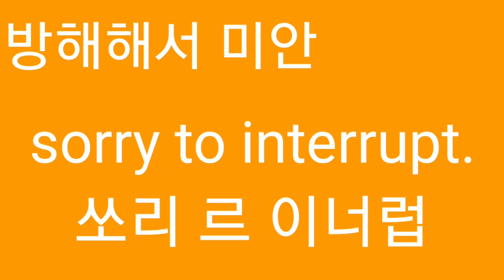Sorry to interrupt